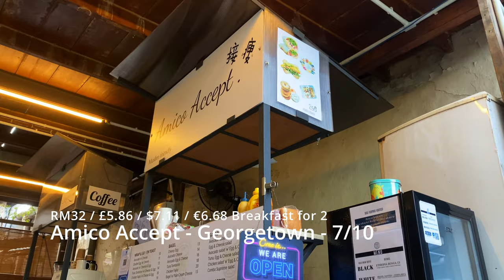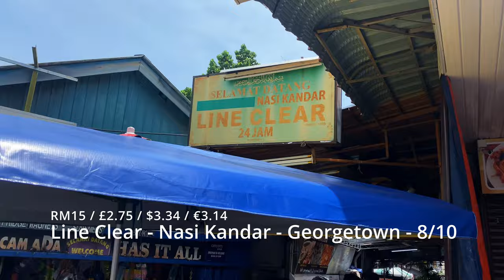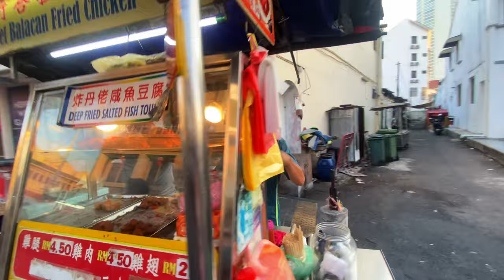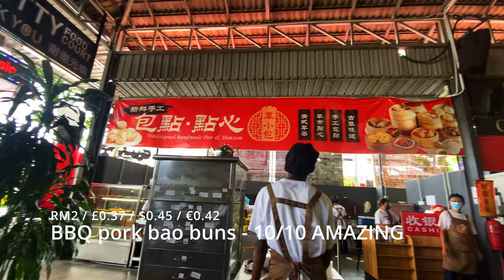People Talk About The Food in Penang, But What Else Is There To Do? 🇲🇾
In this episode, we dive into the ISLAND of Penang! We of course start our journey in the vibrant and quirky charm of Georgetown, exploring its top-rated food spots people talk about to see if they truly live up to the hype, but what else is there to do in Penang?

People talk about the food in Penang, but what else is there to do here? This Island is much more than just Georgetown... Most people just come here for the food, which is absolutely gorgeous by the way - but there is much more to this Island.

We'll also take you on a journey to some of the island's must-visit tourist attractions, evaluating whether they're worth your time and attention. We found that some WERE NOT, so stick around to find out what those were,